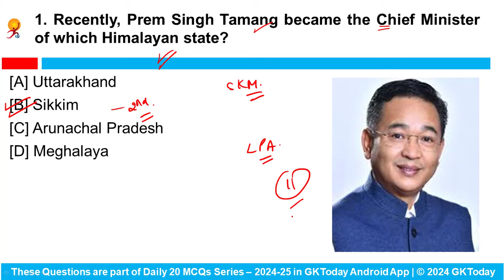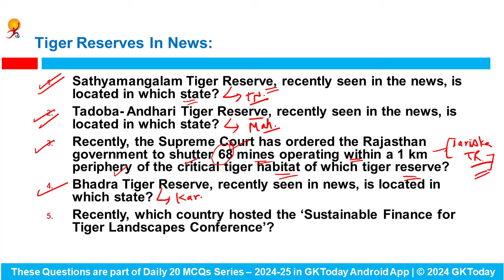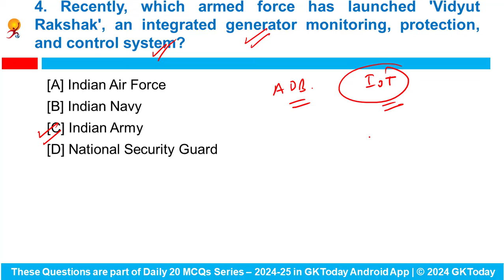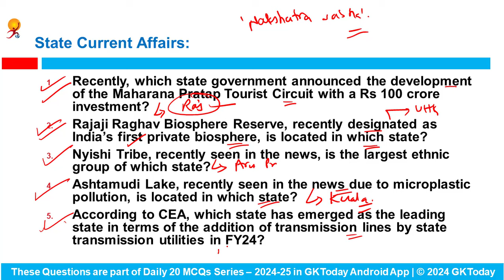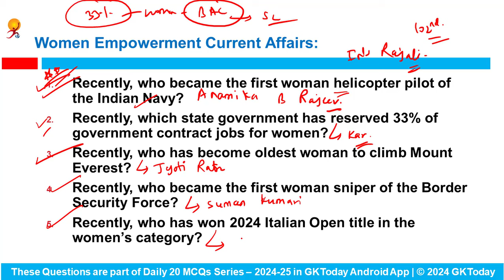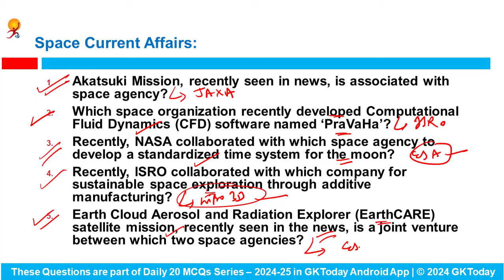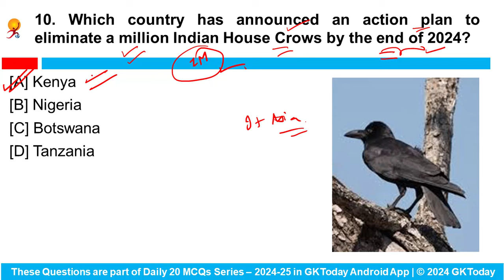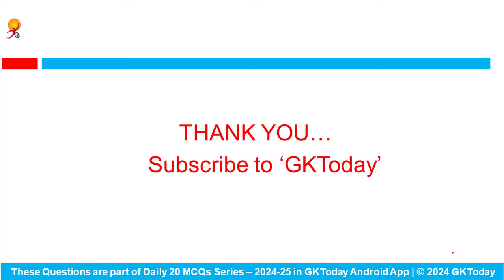14 June 2024 Current Affairs by GK Today | GKTODAY Current Affairs - 2024 March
14 June 2024 | Current Affairs Today | Current Affairs 2024 MCQs with Revision
GKToday app:
GKToday E-Books:
GKToday Printed Books:
GKToday 2.0 English YouTube Channel